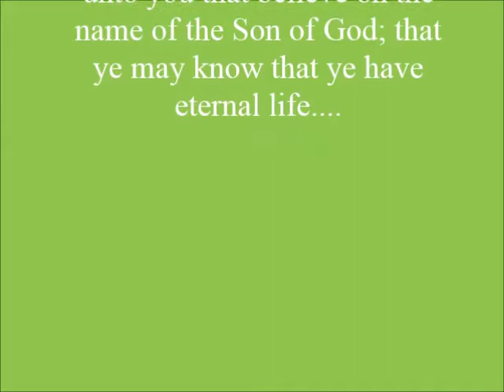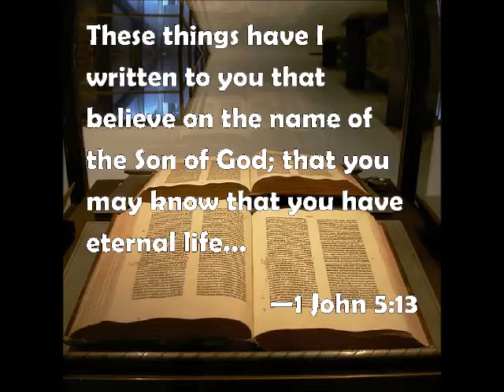Personal Evangelism Session 4 1 John 5:13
Scriptures are many and abundantly clear that everlasting life is based on faith in the Lord Jesus Christ.  John 3:16, Ephesians 2:8,9, Romans 10:9,10, and now 1 John 5:13